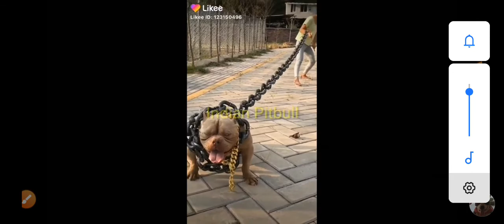Top pitbull of India